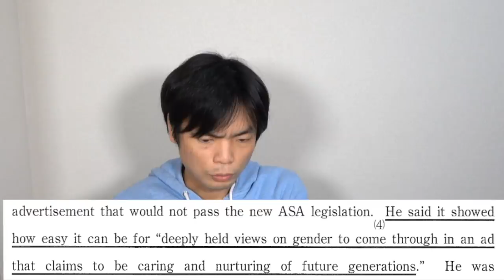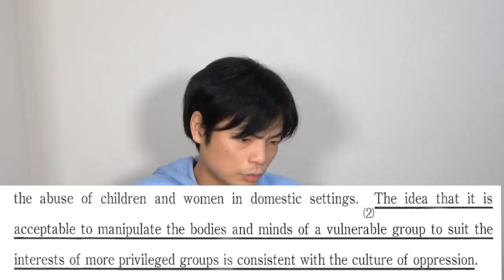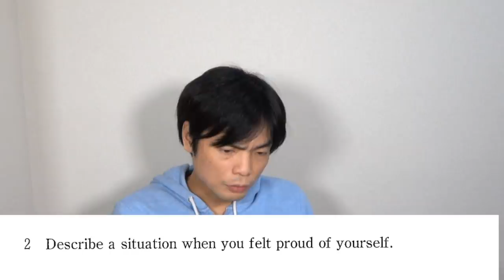2020年一橋大学英語講評【易化】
2020年一橋大学の英語の講評です。今年はだいぶ解きやすくなりましたね。

ただし感じ方は人それぞれ、信じるか信じないかはあなた次第

クラウドファンディング